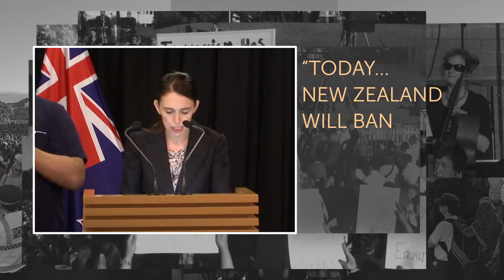How people power helped change our gun laws for good